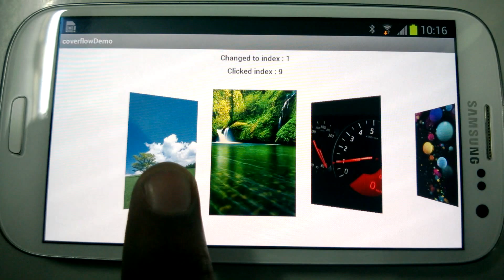TiCoverFlow Module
TiCoverFlow helps to create the coverflow view for Titanium Android app from both local and remote images.

This module developed from existing Android open source library FancyCoverFlow . And it uses Universal image loader library for asynchronous loading and caching.